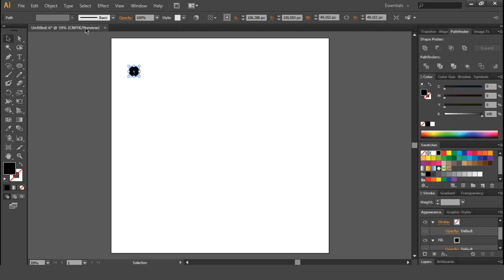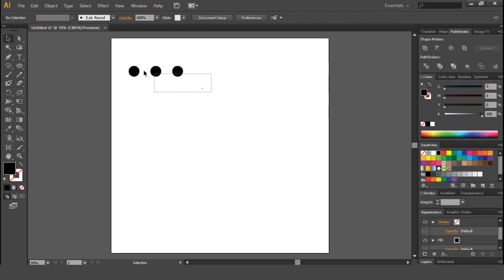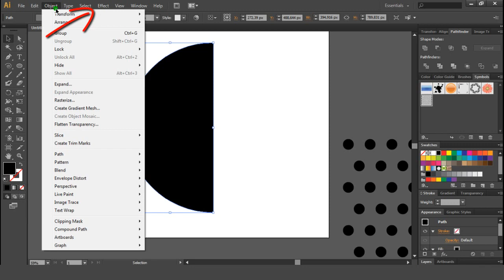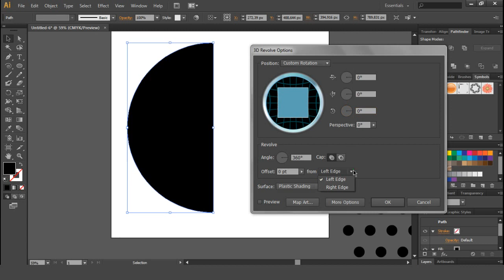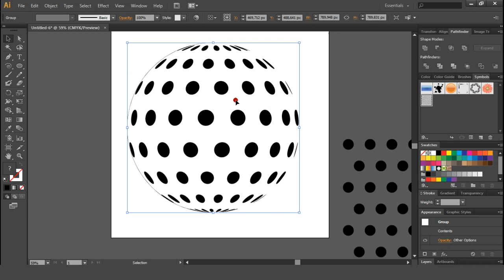How to create 3D Sphere pattern in Adobe Illustrator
In this simple video tutorial, we will create 3D sphere in illustrator filled with circle pattern. Just watch this simple video Adobe Illustrator tutorial.

Steps :
1. Create new Illustrator document
2. Create pattern you like
3. Drag and drop it to "Symbols" panel
4. Then let’s create a half of circle
5. Select your half of circle and go to "Effects – 3D - Revolve"
6. Press "Map Art" button
7. Select your pattern from the list
8. Adjust your pattern